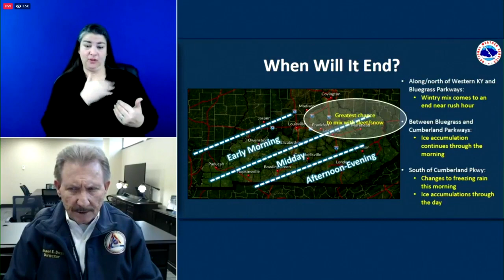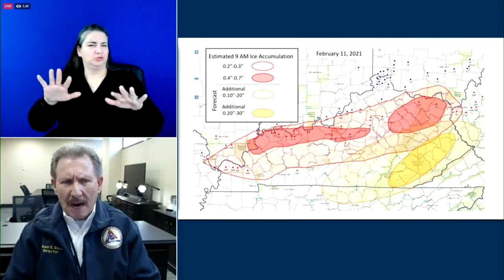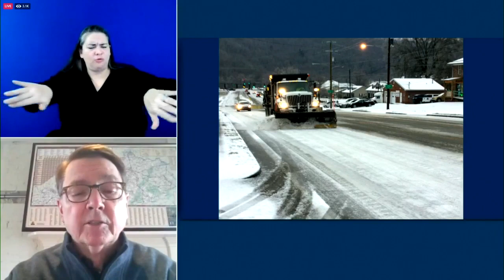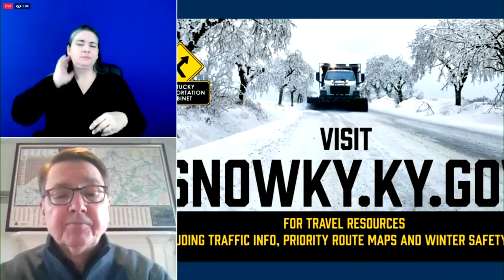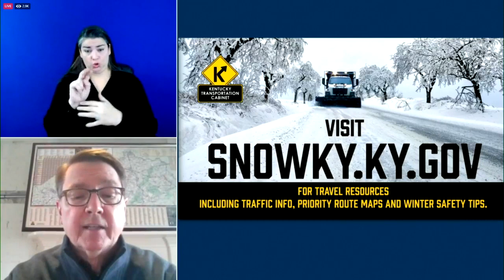Gov. Beshear declares state of emergency amid winter storms